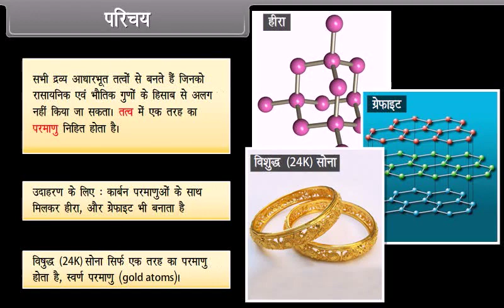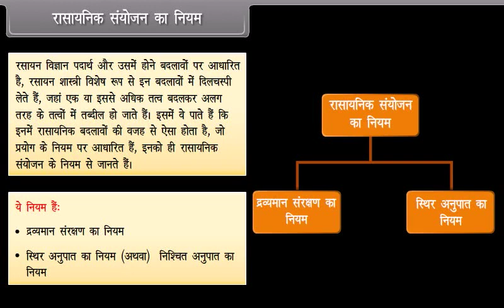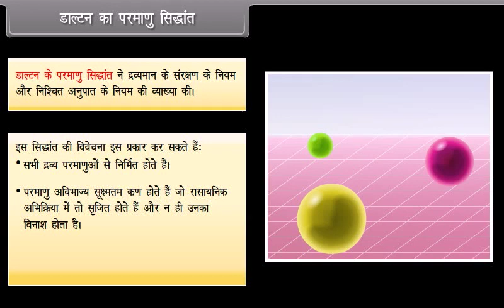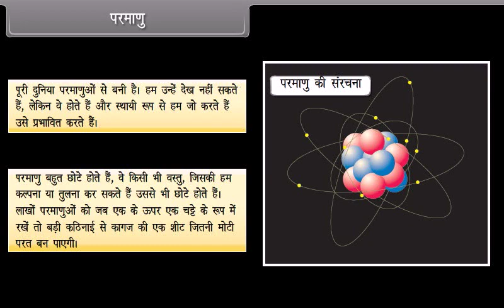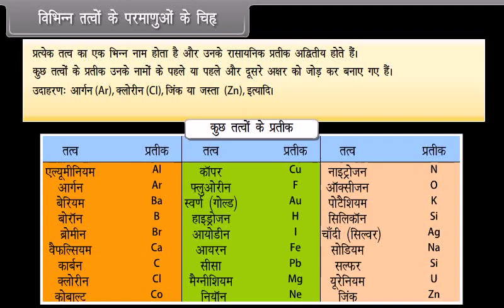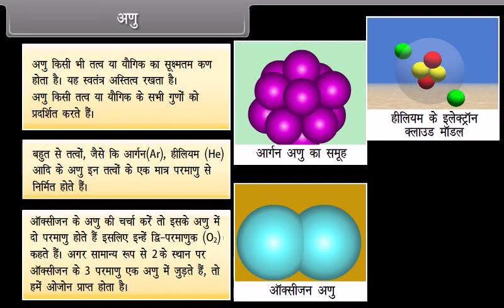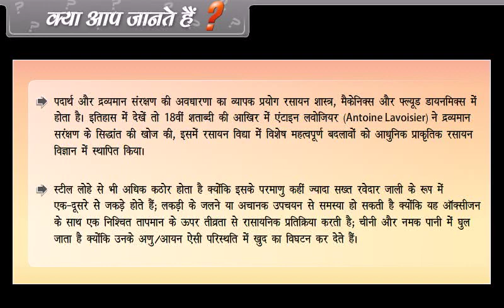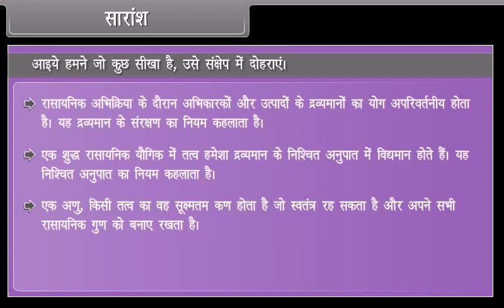Atoms and Molecules I - 9th Class Science in Hindi